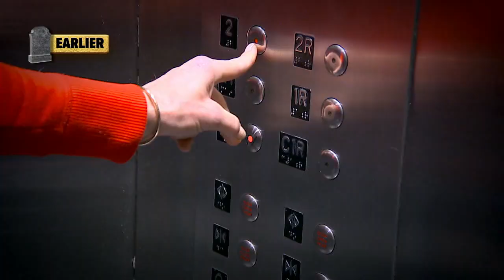'It's a Scream' as 'GMA' celebrates Halloween l GMA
Michael Strahan and Lara Spencer of "GMA" star in a scary new version of the hit film "Scream" that may leave you in stitches.